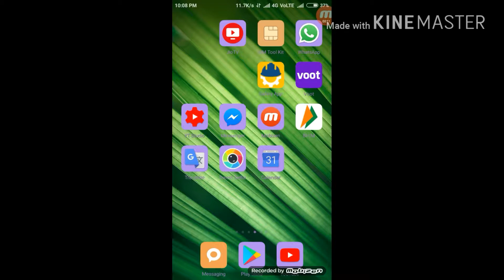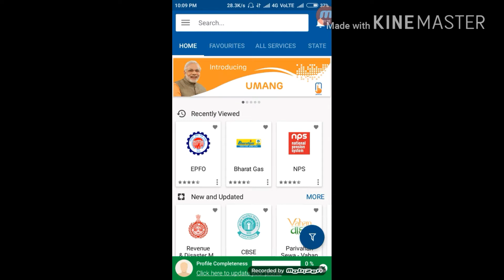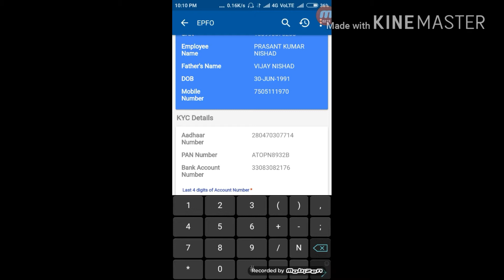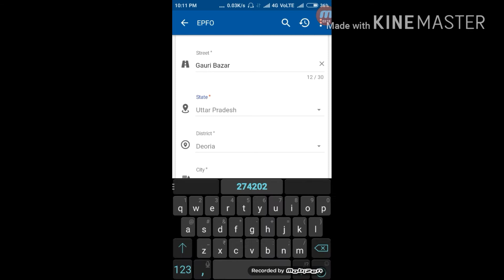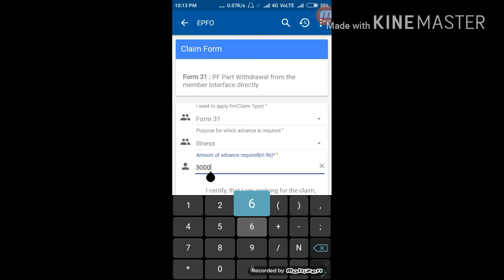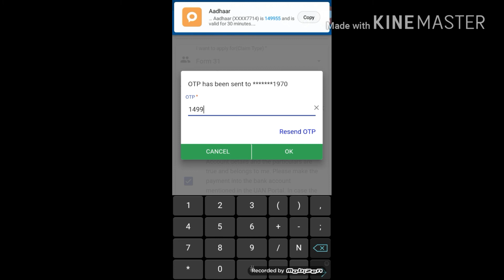Online pf withdrawal in hindi II ऑनलाइन पीएफ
By Android phone